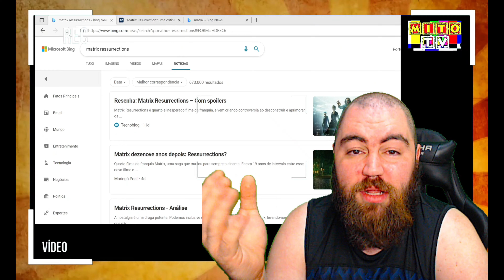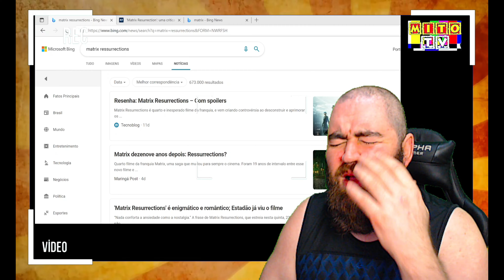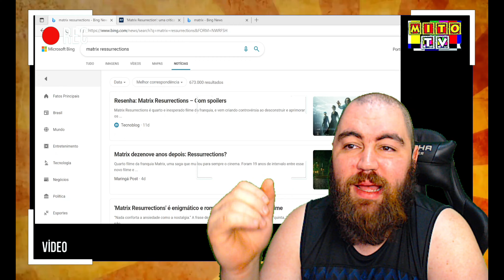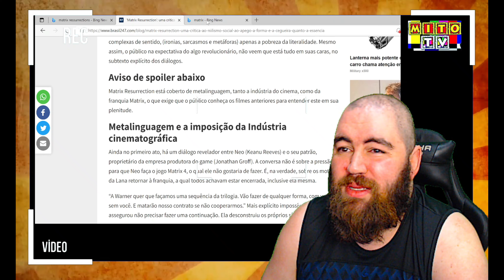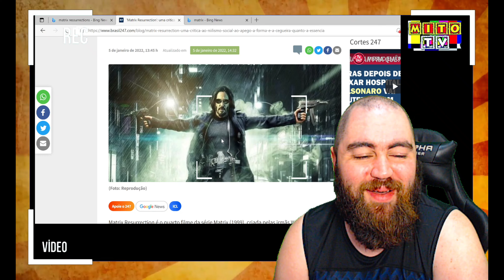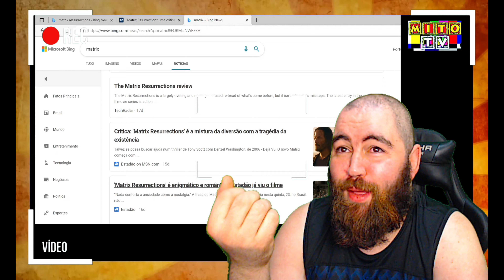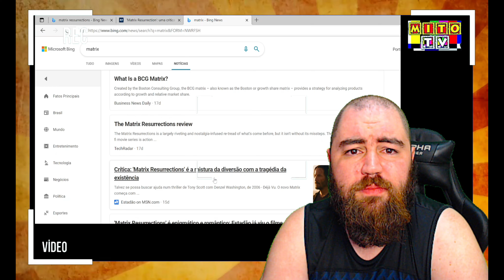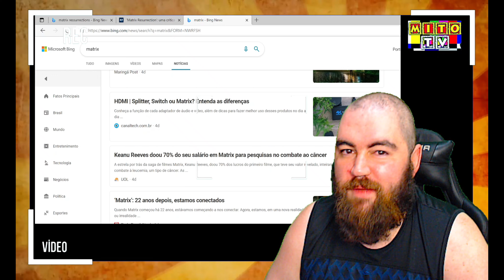ESTAO DEFENDENDO O MATRIX 4